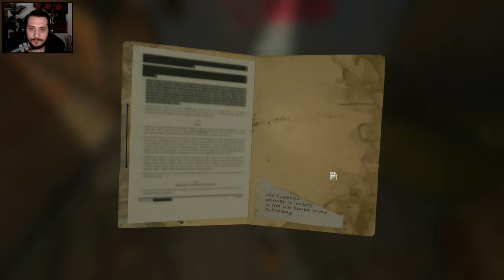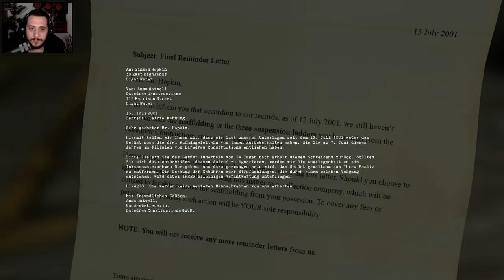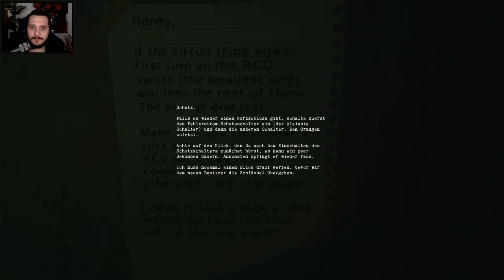BLAMELESS - Willkommen auf der Baustelle • EasterBeaster 2022 • Let's Play | Full Game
Das dritte EasterBeaster Game ist: Blameless.
Da will man freundlich sein und jemanden bei seinem Bauprojekt helfen und dann wird man rücklings erschlagen...

Titel: Blameless
Genre: Horror, Thriller
Plattform: PC
Entwickler: Vaclav Hudec
Publisher: Blameless Games

Beschreibung:

Blameless spielt in einem unfertigen Haus, in dem der Spieler versucht, vor einem mysteriösen Mann zu fliehen. Zwar weiß der Spieler, wie und warum er dort hin gelangt ist, doch er konnte den hinterhältigen Grund nicht ahnen, aus dem er dorthin geführt wurde. Es liegt an ihm, zu untersuchen, was passiert ist und wie ihm die Flucht gelingt. (Quelle: Steam)